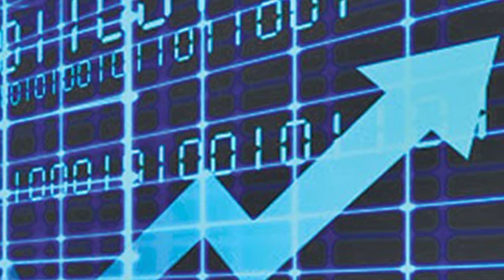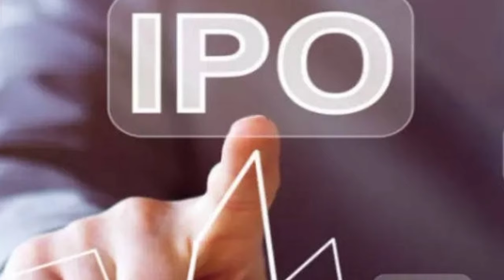नेपालको सबैभन्दा ठूलो कम्पनीहरु l बजार पुजि सबै भन्दा बढी लगानी गर्नहरु मालामाल हुने l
नेपाल टेलिकम

नविल बैंक

नागरिक लगानीकोष

नेपाल पुनर्बीमा कम्पनी

हिमालयन रि इन्स्योरेन्स

Sharebazaar Nepal

ग्लोबल आइएमई बैंक

नेपाल इन्भेष्टमेन्ट मेगा बैंक